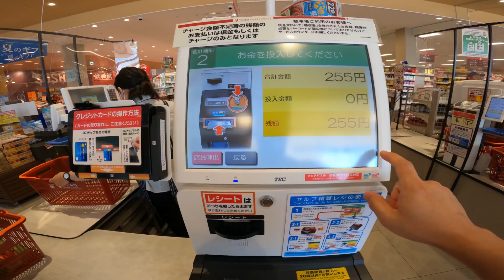SUPERMARKET JEPANG BIKIN GELENG - GELENG KEPALA, COBA DEH KALIAN KESINI || VLOG JEPANG